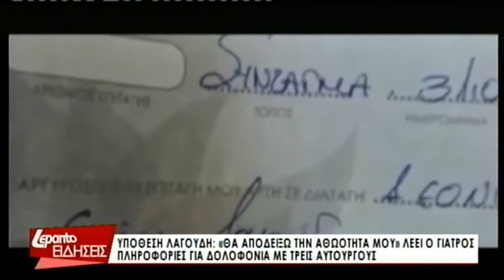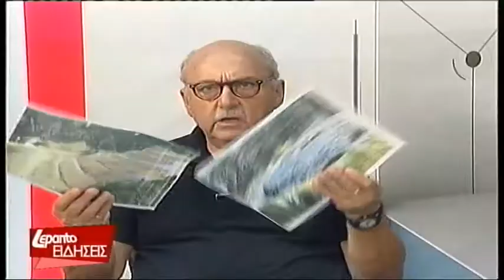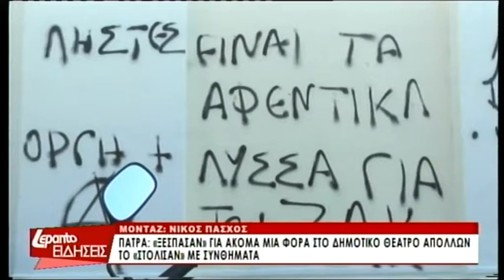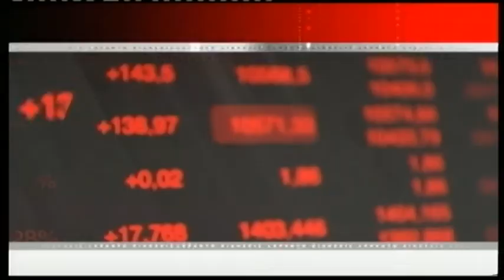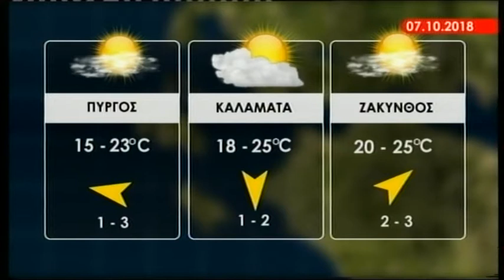Δελτίο Ειδήσεων 09/10/2018